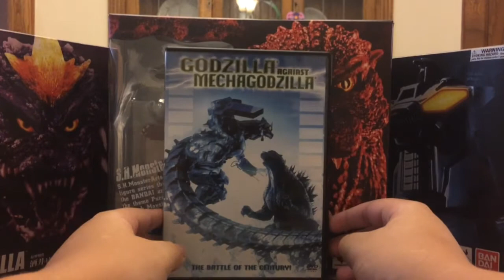Godzilla Against Mechagodzilla DVD Review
This is lat weeks video. Sorry I didn't upload.